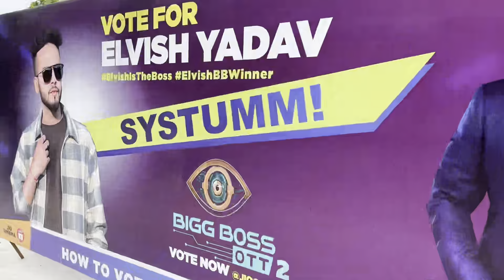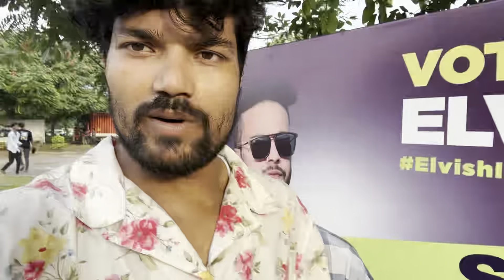biggest meet-up in history vlog71 🤯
India’s biggest meet-up in the seen @ElvishYadavVlogs power hai bhaiya ki systummm elvisharmy elvishyadav atulkingofficial1020 kingvlog @lovekataria3889 @AnoopChahalvlogs @lakshayarchit ​⁠​ @Ajju0008YT @RealHitVideos @TheHarshBeniwal @TheUK07Rider @lakshaychaudhary @mc_square7000 @atulkingOfficial @TheMriDul